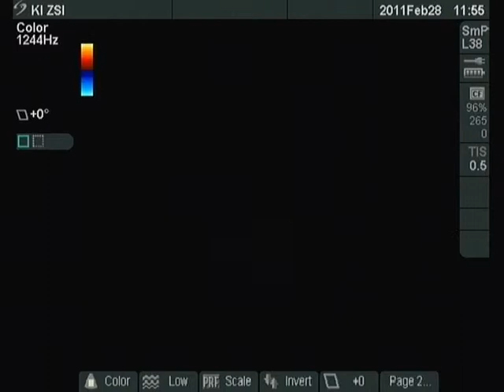Papillary carcinoma - case 44